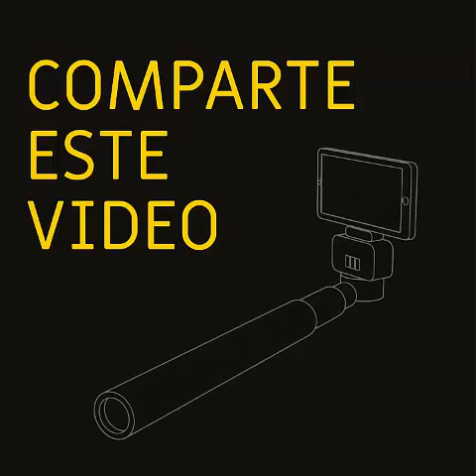BOULEVAR DEL RIO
El Bulevar es un espacio que le da a 'La Sucursal del Cielo' el toque de una urbe cosmopolita. Atravesarlo es toda una delicia y un paseo de talla mundial.
Hubo que esperar muchos años pero el milagro llegó. Podría decirse que en las últimas décadas no se había hecho una obra en Cali, que impactara tanto a la ciudad, como la construcción del Bulevar de la Avenida Colombia y el Túnel Mundialista.
Los caleños fuimos testigos de cómo este sector histórico pasó de ser un lugar congestionado por el tráfico y el intenso ruido, a tornarse un sitio de diversión y encuentro.